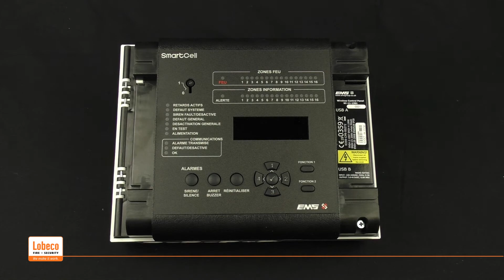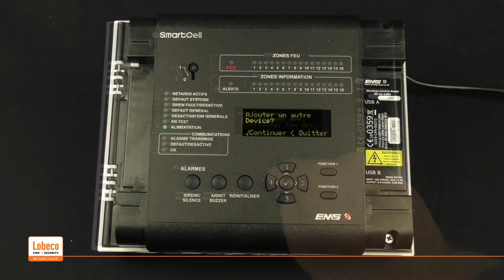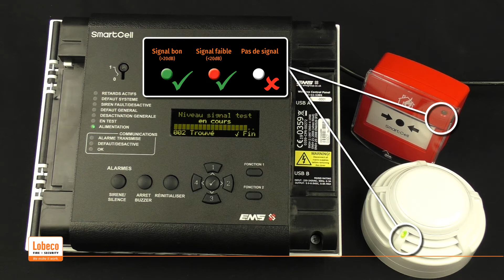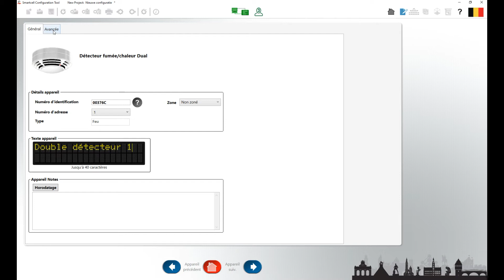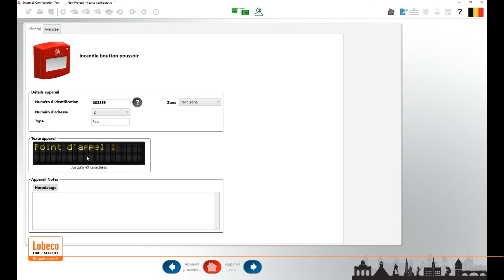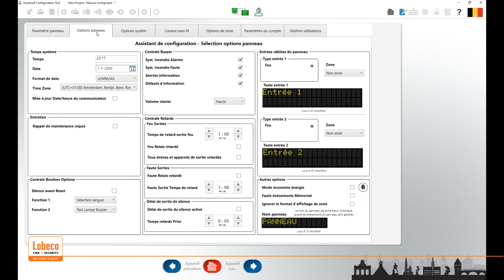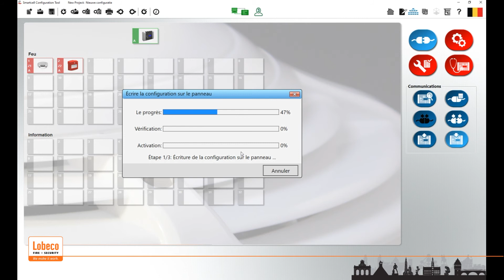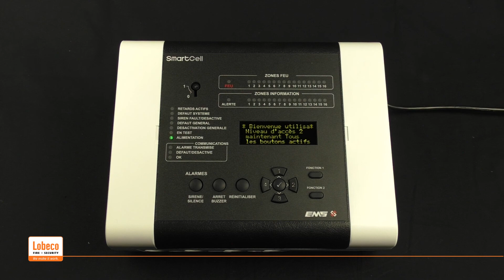Film de formation Smartcell